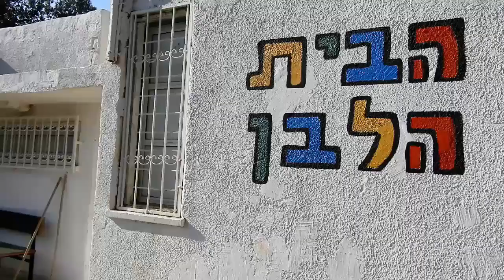Неизвестный человек занимается непонятно какой деятельностью! :)